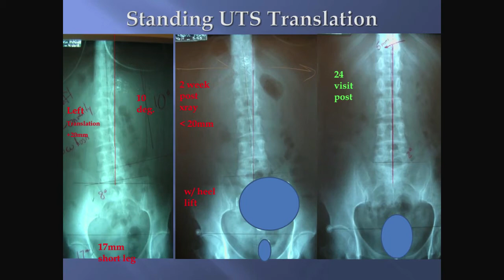Aliante Integrated physical Medicine (Aliante Chiropractic)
Dr. Jason O Jaeger, Administrative Director of Aliante Integrated Physical Medicine (formerly Aliante Chiropractic & Integrated Health) discusses how he and Dr. Bobby Moore bring Science & Research to Advanced Physical Medicine, Chiropractic, Physiotherapy, Weight loss & Health to Southern Nevada.